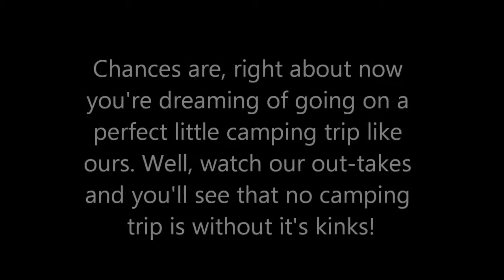camp video 2013